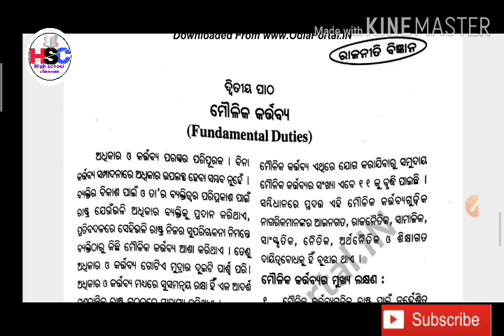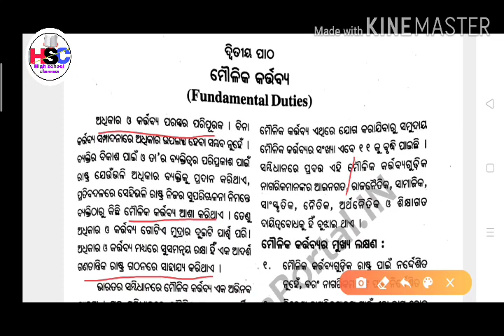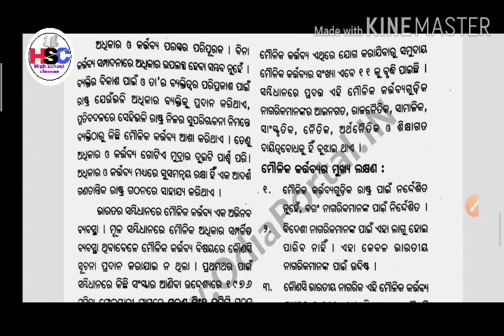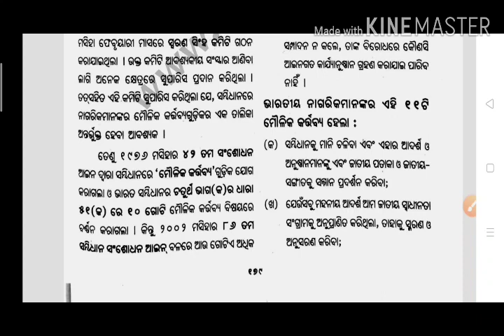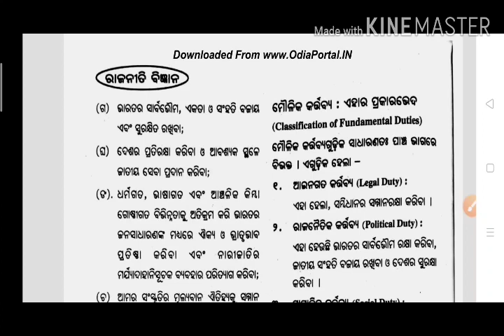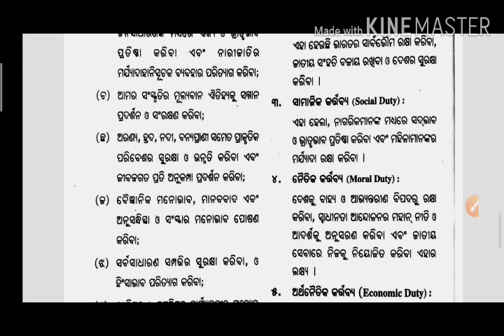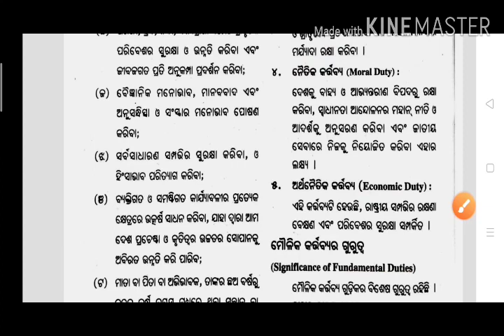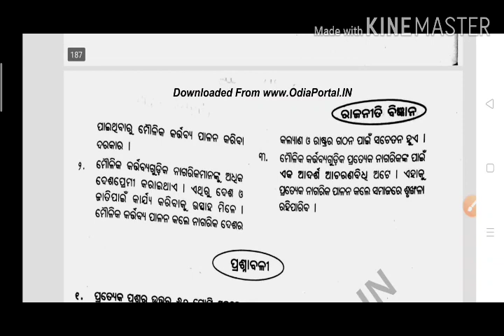High school classes#9thclass pol. Sc#fundamental duties#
I upload at least one video per day about math,English, history, geography, pol. Sc, economics & all subjects of 9th-10th classes.